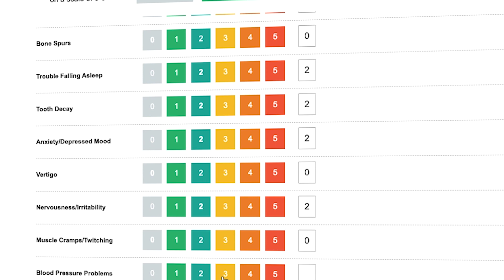INSTITUTE OF WHOLISTIC HEALTH COACH VIDEO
Join us now and save 50% through March 2023.